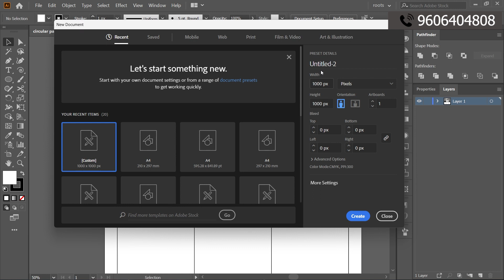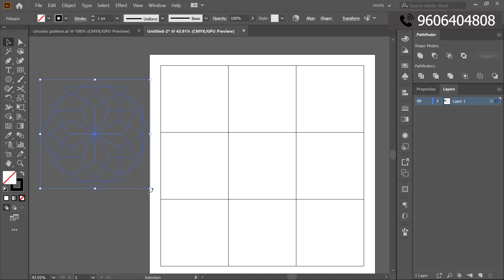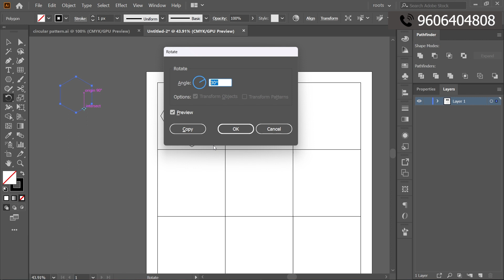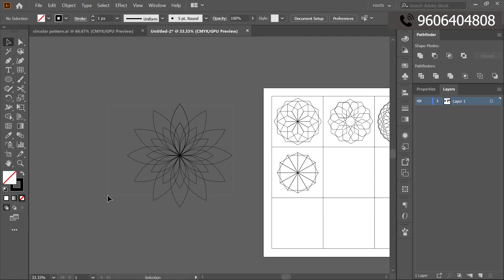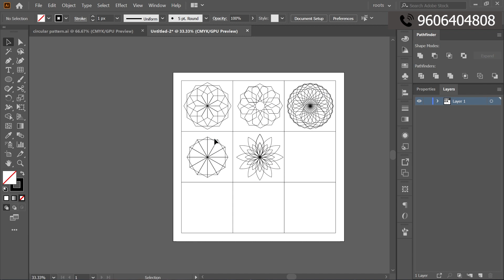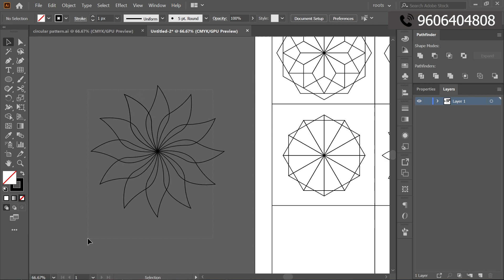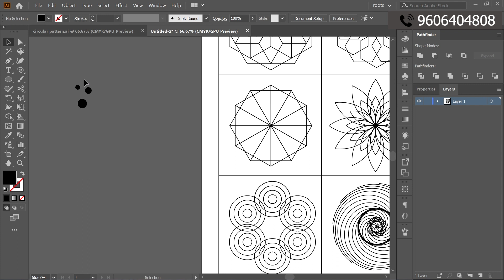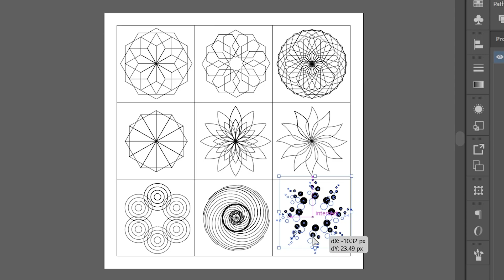Mastering Circular Patterns in Adobe Illustrator: Step-by-Step Tutorial | ಕನ್ನಡ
Description: In this comprehensive Adobe Illustrator tutorial, you'll learn the secrets behind creating stunning circular patterns that will take your designs to the next level. Follow along as we guide you through each step, from setting up your canvas to applying intricate patterns with precision.

Discover essential tools and techniques that will empower you to unleash your creativity and design captivating circular patterns effortlessly. We'll demonstrate how to leverage Illustrator's powerful features, such as the Transform Effect and the Rotate Tool, to create symmetrical and eye-catching designs.

Whether you're a seasoned illustrator or a beginner looking to enhance your design skills, this tutorial will provide you with the knowledge and confidence to create captivating circular patterns that can be applied to various projects, from logos and icons to backgrounds and decorative elements.

Unlock the potential of Adobe Illustrator and master circular patterns today! Watch the tutorial and start creating stunning designs that will mesmerize your audience. Get ready to unleash your creativity and transform your artwork with mesmerizing circular patterns.

ನೀವು ಕನ್ನಡದಲ್ಲಿ Graphic Design Course ಕಲಿಯಲು ಬಯಸಿದರೆ, ದಯವಿಟ್ಟು ಅಪ್ಲಿಕೇಶನ್ ಲಿಂಕ್ ಅನ್ನು

ನೀವು Graphic Design ಕೋರ್ಸ್ ಅನ್ನು ಕಲಿಯಲು ಆಸಕ್ತಿ ಹೊಂದಿದ್ದರೆ, ನಮ್ಮನ್ನು ಸಂಪರ್ಕಿಸಿ